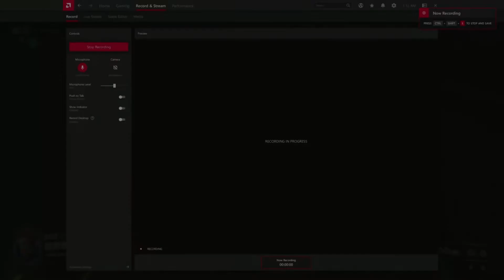overwatch 2 games and short clips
few games and a few short clips  of overwatch 2 and one flashback